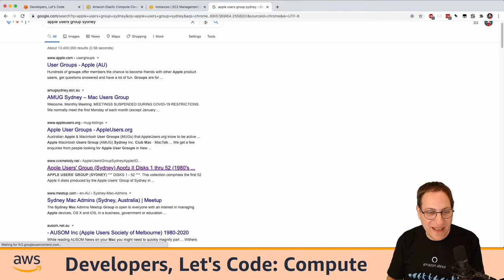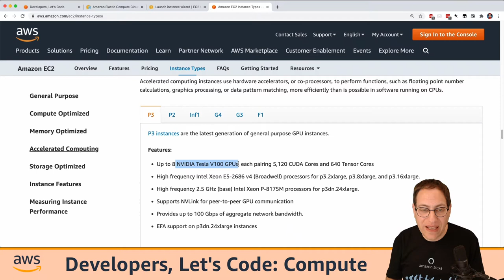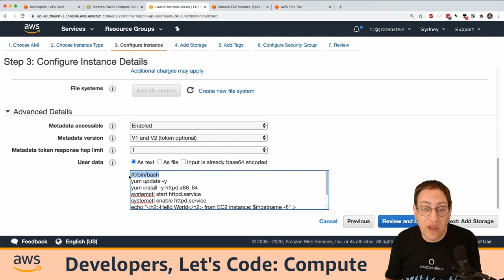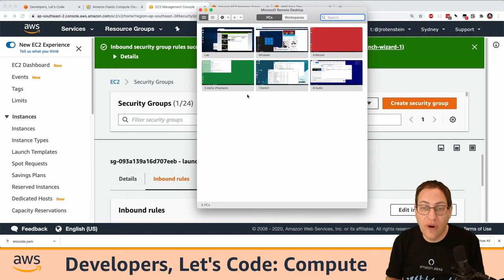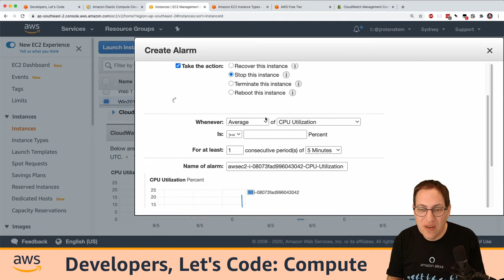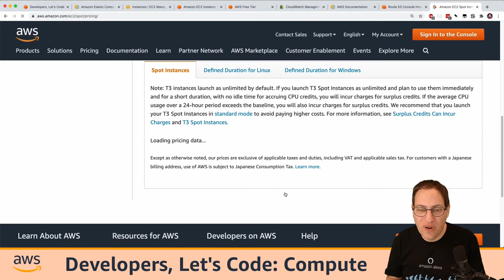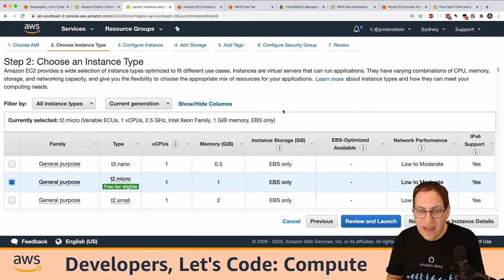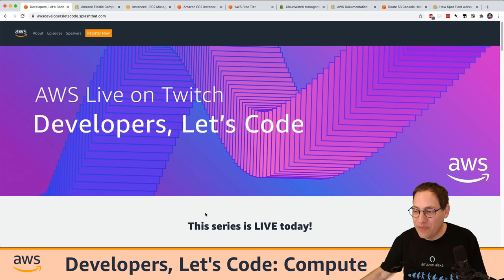AWS: Developers Let's Code Ep02 | Compute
Do you love to code? Want to launch your first application or learn new skills?

Get started on AWS with the Developers, Let's Code series and learn the fundamentals in the AWS cloud. Build your skills with our hands-on learning, demos and virtual sessions, led by AWS experts, plus learn new core concepts on some of the hottest topics in cloud technology. Start building and innovating faster than ever with AWS!